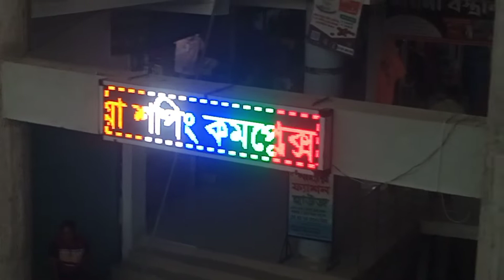ঝড় বৃষ্টির ঠিক আগ মূহুর্তের দৃশ্য....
নাগরপুর সরকারি কলেজ এর সামনে রাজিয়া শপিং কমপ্লেক্স, নাগরপুর টাংগাইল থেকে।
সৌজন্যে : হাছনা কসমেটিকস
রাজিয়া শপিং কমপ্লেক্স এর ২য় তলা,
নাগরপুর,টাংগাইল।
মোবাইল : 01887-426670